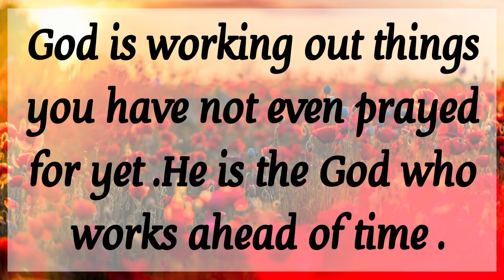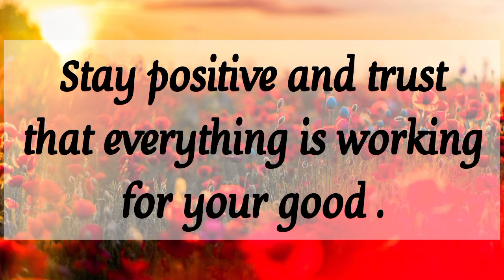🎉 God has blessed you with good days ahead for you 💥 God's message for you today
About this video :
1. God's message for you today
2. God's message for me today
3. God
4. Jesus message
5. Message for me
6. God blessings
7. Bible quotes
8. Urgent message
9. Beautiful message from God
10. Today's message
11. God's words
12. Message from God
13. God's message
14. Jesus Christ
15. God says
16. Prayer
17. God is saying
18. God is saying to you today
19. Angel message
20. Universe message